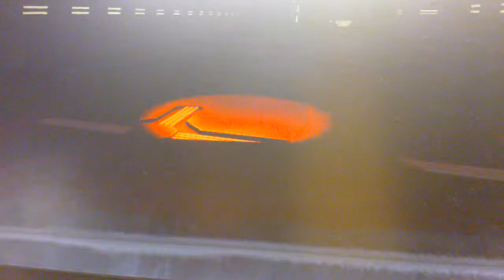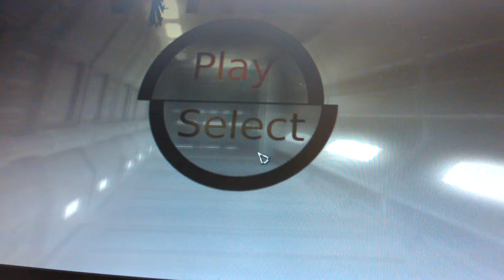vitrum demo (part1)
vitrum gameplay